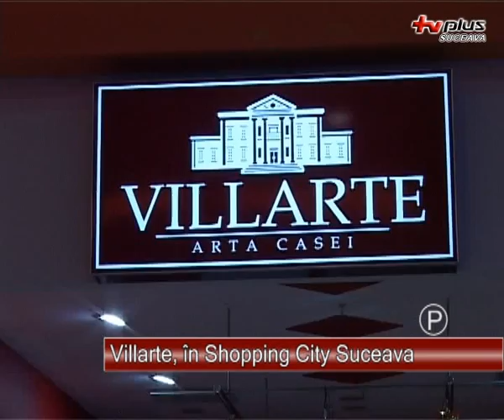Villarte in Shopping City Suceava - PUBLICITARA 21.09.2012